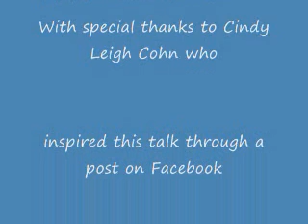Release Your Soul Song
Excerpt from a talk given during a Mantra Workshop in Paris in September 2010